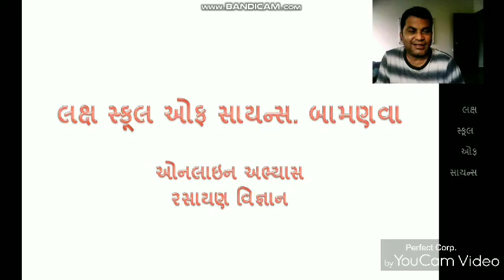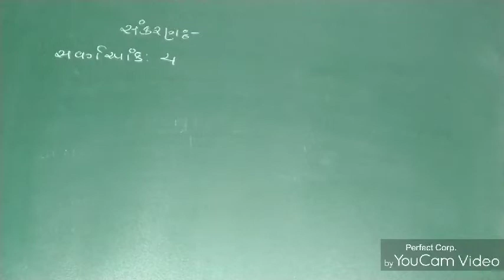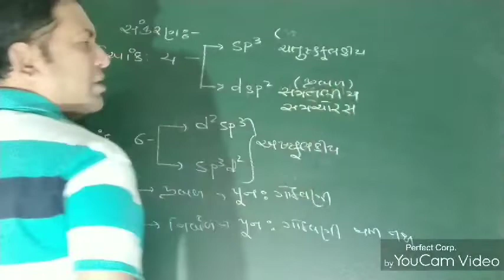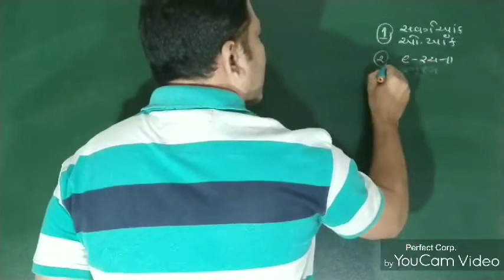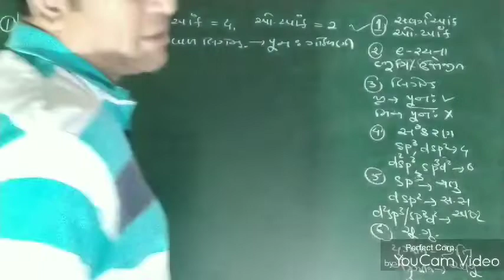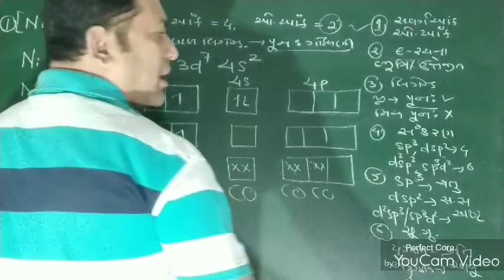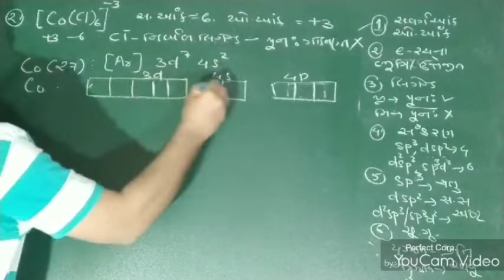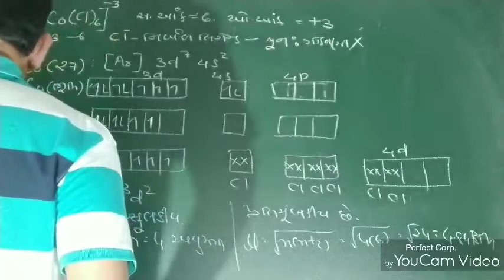12 GM Chemistry lesson 09 lecture 11 reaction of amines 14/12/20